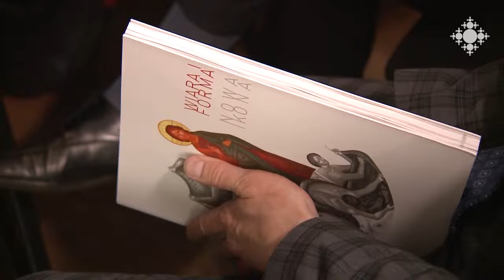«Շողակաթ» TV | «Նոր սրբապատկեր» խորագրով ցուցահանդես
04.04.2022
Naregatsi Art Institute | Your Culture Connection